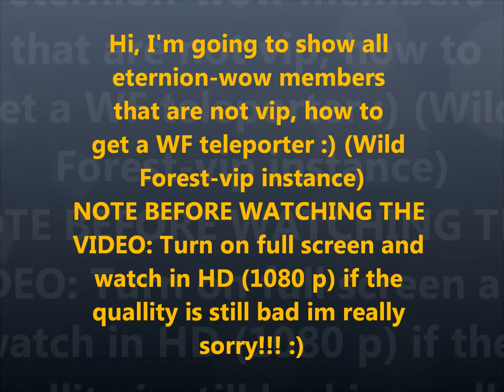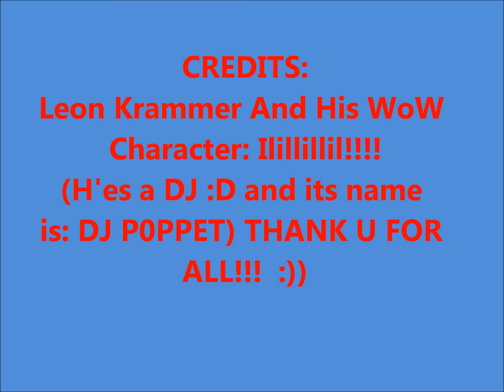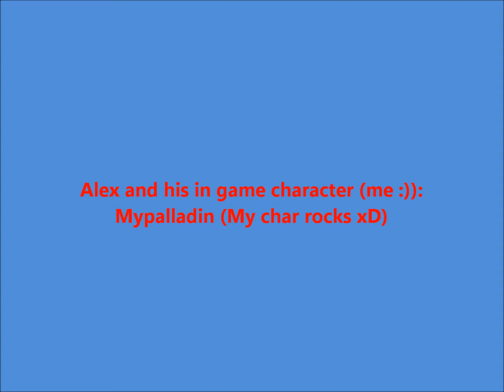Eternion WoW Private Server- How To Get WF Teleporter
Have fun watching :) and if u have any questions then /w me (Mypalldin) in game. Remember to watch in full screen and HD! or just type: Eternion wow private server- My first in game video and have fun watching :DDD